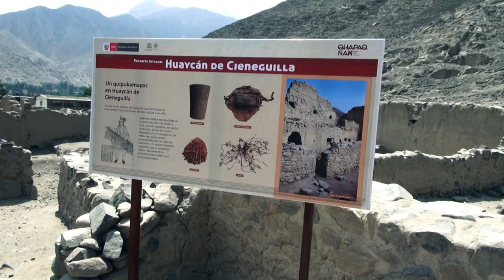Qhapaq Ñan Inauguración de Circuito Turístico